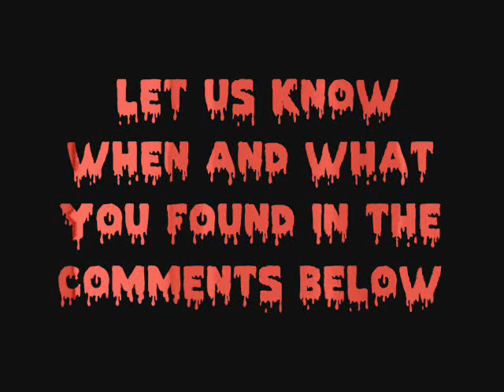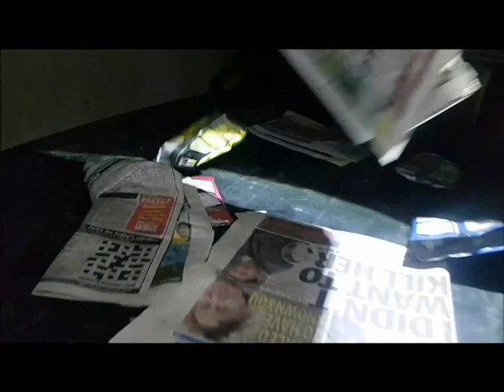Pool Park GHOSTS, GHOULS AND INVESTIGATIONS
Welcome back to the 2nd part of our POOL PARK ASYLUM trip.

On this part we do an investigation using a k2 meter borrowed from our good friend and fellow explorer Creepy_explorers Thanks again Tom .. Find his youtube link at the bottom of the description

Location History: the estate of Pool Park has been around for a very long time and was originally used to hunt deer. In the 1500's the Salesbury family bought the estate and divided it into 2. 1 half remaining with the father William Salesbury, the other went to his son and heir Charles. Charles died with no male heir so his bloodline stopped, The original house and estate was then passed into the Bagot family when Charles' daughter married Sir Walter Bagot.

in 1862 the original house was re-built in a mock tudor, half timbered style, the interior also redone with wood paneling gracing the rooms and corridors and a magnificent oak staircase with wood carvings coming down 2 flights of stairs mirrored left and right, into the grand entrance hall..

While the family owned the property, they never really lived there throughout much of the 1800's.. Then in 1928 they lost it all, lock, stock and barrel, on a bet at the races!

In the mid 1930's Pool Park was bought by the local health authority with intention of converting it into a convalescent home for 80 male patients and then during the war this was increased to 120. Supposedly  there was also a prisoner of war camp built on the grounds..

In 1949 the house became a mental hospital to take some of the pressure off nearby Denbigh Asylum which was cracking at the seams.. At this point female patients began to be treated as well

During the late 60's early 70's mental asylums in the UK were progressively closed and in 1989 Pool Park finally closed its doors